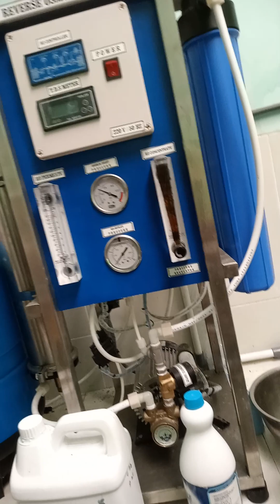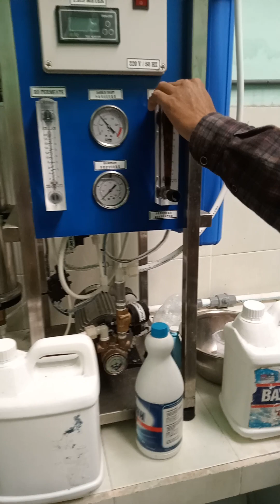Tutorial Pengurasan Bak Air Pada Mesin R.O